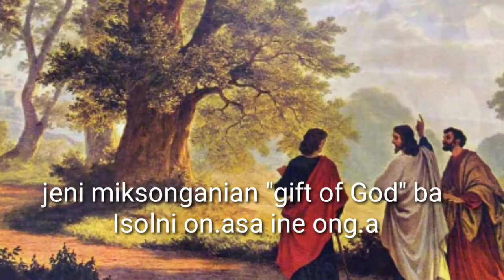Nathaniel Jisuko grongani Jaman||DingtangnikoMan.a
Ia videoko tariani banoba gualani aro jajani mistakerang dongode kema ka.pabo... aro namdapatbo sakantikon mitela.